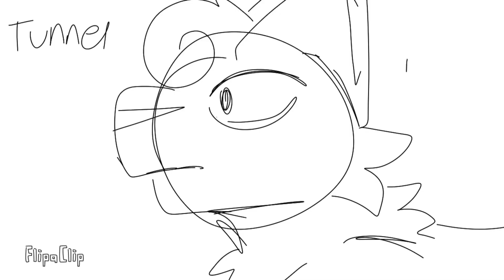Structure Squirrelflight MAP - part 11 [WIP]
this is a wip
just tell me if I need to change anything!